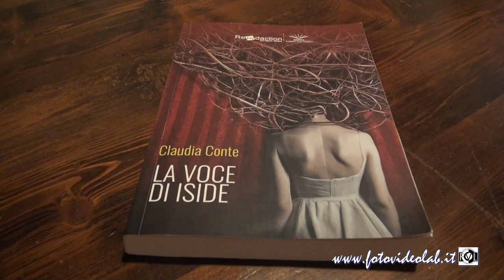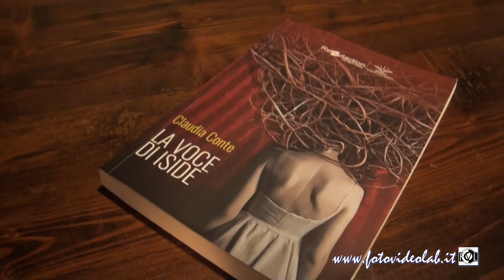LA VOCE DI ISIDE - CLAUDIA CONTE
CLAUDIA CONTE
Conduttrice e giornalista RAI

Presentazione de libro
LA VOCE DI ISIDE

Sala matrimoni
Borgo di Bassano in Teverina
31 luglio 2024

Presenta: Edoardo Venditti
Interviene: il Sindaco Alessandro Romoli
Modera: Vittorina Abate Conduttrice e giornalista RAI